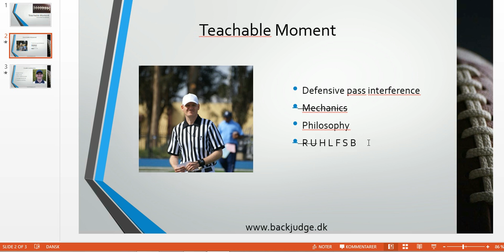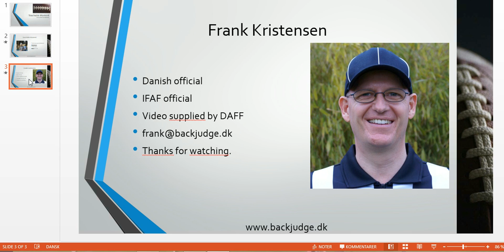Defensive pass interference Teachable Moment 01216